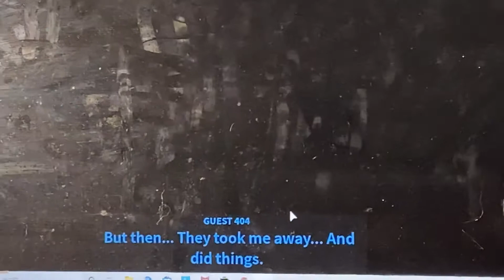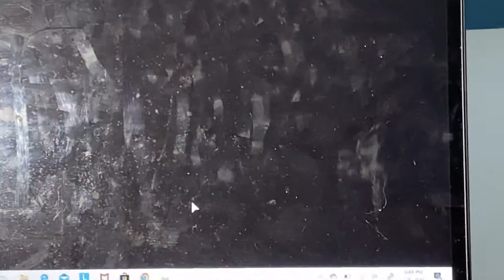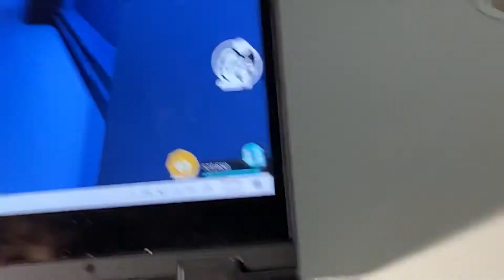Roblox Guesty Chapter 4 instructions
I’ll give you tips to escape this chapter.